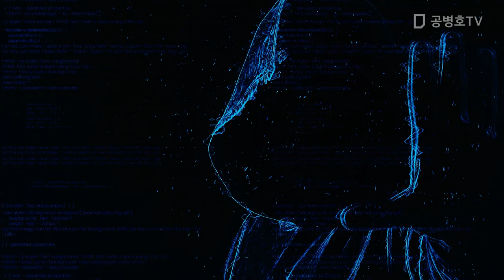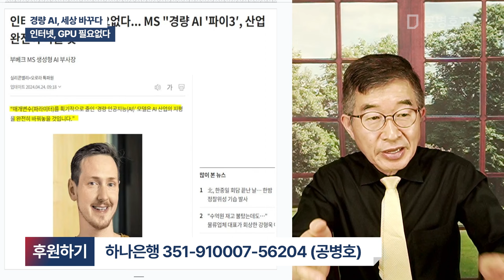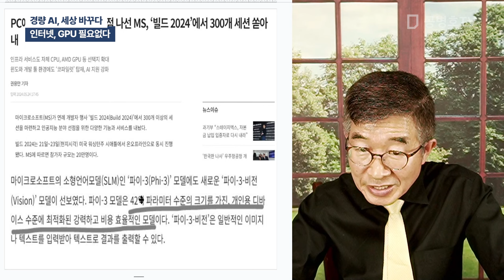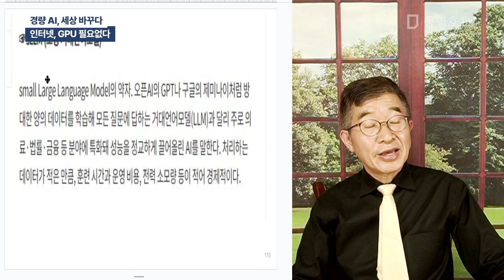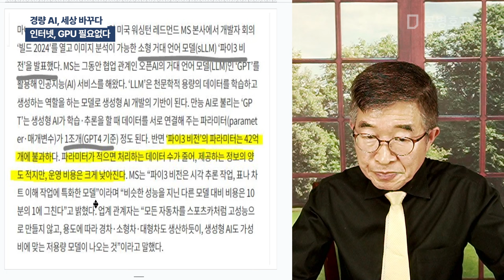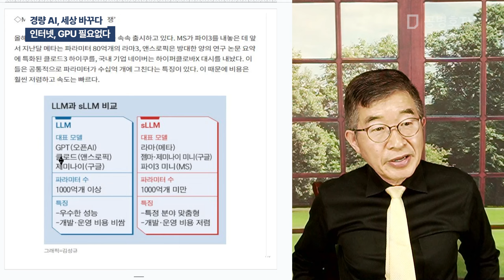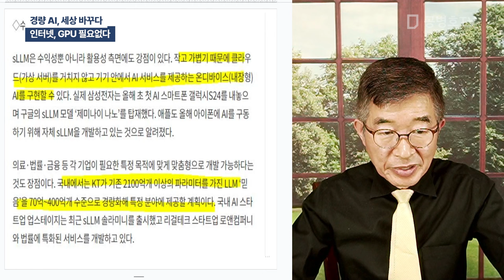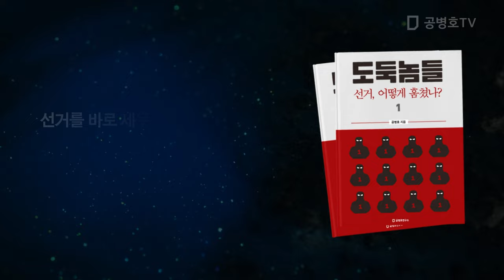경량 AI, 세상 바꾸다 / 인터넷, GPU 필요없다 [공병호TV]